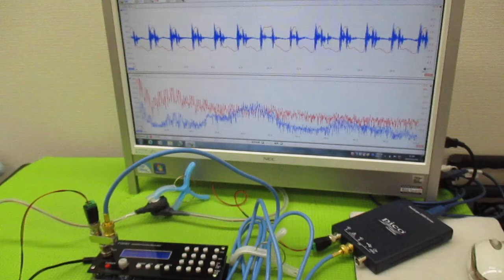オリジナル超音波プローブの「発振・制御」技術